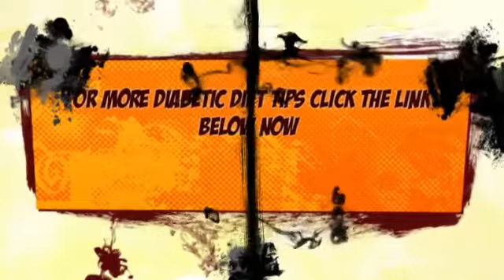Type 2 Diabetes Recipes | Diabetic Diet Plan | Best | Gestational Diabetes Diet | Easy | Fast | Good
Top 10 Superfoods - Healthy Foods You Shouldn't Do Without

They are typically loaded with health-promoting perks, from essential vitamins to antioxidants to flavanoids. As potent wellness boosters, they are known to combat cancer, lower cholesterol, fight heart disease and reduce your belt-size.

1.Acai Berry
Growing on palm trees in the Amazonian rainforest, this Brazilian berry is rumored to be the best superfood around. With its high fiber, high protein and low sugar content, açaí can be found in smoothies, frozen yogurts, juices and even alcoholic beverages. Though their nutritive benefits are on par with blueberries, cranberries and strawberries, açaí berries boast ten times the amount of antioxidants found in red grapes. Antioxidants, as the name
implies, counter the effects of cell oxidization, protecting against free radicals and possibly reducing high blood pressure and helping to prevent heart disease.

2. Cinnamon
As this sweetly scented spice helps balance blood sugar, it can be beneficial to prevent diabetes (or: it can be a beneficial addition to the diets of diabetics). Moreover, cinnamon's anti-inflammatory properties can alleviate the symptoms of arthritis.

3. Citrus Fruit
Whether one prefers grapefruits, oranges or tangerines, citrus fruits are high in vitamin C, which is needed to fight off colds and nasty flu viruses. Oranges, tangerines and grapefruits have been proven to prevent many kinds of cancer, too, such as prostate, lung and breast cancers.

4. Cranberries
Loaded with proanthocyanidins (a type of antioxidant-rich, free-radical-fighting flavanoid), this crimson-red berry can help cure urinary tract infections and other bacterial diseases with just a daily dose. Besides the benefits for the blood, these tart, cancer-fighting berries are excellent for the mouth. We're not just referring to taste, though they are delicious. Cranberries have been shown to prevent cavities and gum disease.

5. Garlic
Don't shrink from the stink just yet; the pungently scented bulb lowers blood pressure as well as reduces the risk of getting bacterial infections. Garlic also acts as an anti-inflammatory, alleviating ailments such as arthritis and asthma.

6. Kale
This ruffled leafy vegetable boasts a healthy dosage of calcium, vitamin B6 and lutein, helping prevent both skin and eye ailments. As with other cruciferous vegetables, kale is in the
vanguard of cancer-preventing foods.

7. Pomegranates
Well-represented in ancient art and literature, pomegranates have been slow to migrate away from the Mediterranean and Middle East. Only recently have the seeds of this superfood been found sweetening dishes, such as soups and salads, in Western countries. Drinking the juice of this seedy red fruit promotes a healthy heart as well as helps combat stroke, hypertension and Alzheimer's disease. In Ayurvedic medicine, pomegranates are used as a traditional remedy for diarrhea, dysentery and intestinal parasites.

8. Pumpkin
The meat, seeds and oil of this fall-favorite squash possess vital nutrients that reduce signs of aging as well as the risk of prostate cancer in men. In addition to boasting a high mineral content, pumpkins are also anti-diabetic, antioxidant, anti-carcinogenic and anti-inflammatory.

9. Chia Seeds
Just two tablespoons of tiny chia seeds distributed over the course of the day provide your body with high levels of protein, fiber and omega-3, for effects that are energizing, detoxifying and heart-healthy. When consumed raw, chia seeds are crunchy and not unlike poppy seeds in their texture and size. Almost flavorless, they allow you to sneak them into many foods without even noticing their presence. Try them in your yogurt, oatmeal or salad for an added dose of calcium, iron, copper and zinc. Soak chia in any liquid (Mexicans do it with fruit juice to create a drink known as chia fresca) and they expand into a gel several times the size of the original seed.

10. Watercress
In some regions of the world, watercress is regarded as a weed, in others as an aquatic vegetable or herb. Boasting so many health benefits, watercress is definitely not a weed! Most potent when consumed fresh and raw, this leafy perennial helps combat a variety of cancers and has long been used to treat scurvy. Due to its high iodine content, watercress has a strengthening effect on the thyroid gland, which makes it beneficial for sufferers of hypothyroidism.